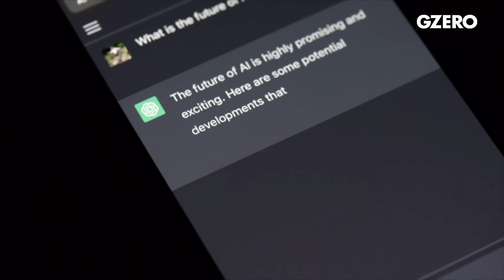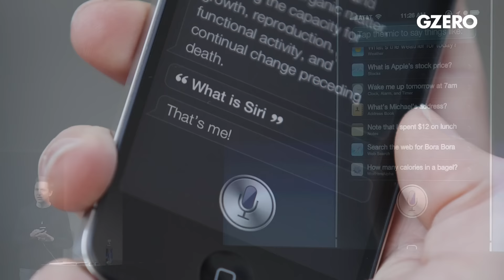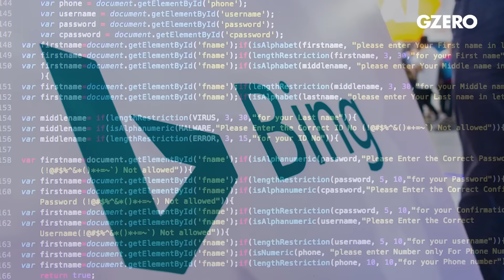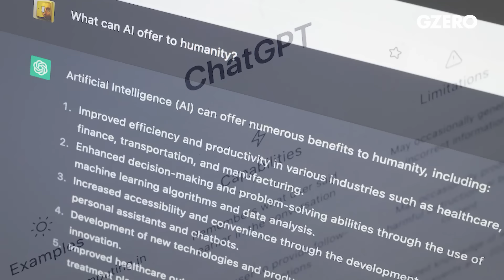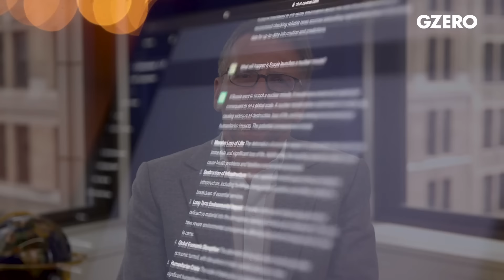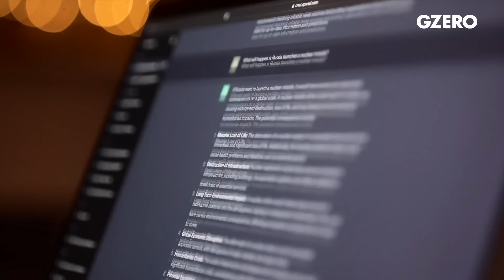Is AI's "intelligence" an illusion? | GZERO World with Ian Bremmer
Is ChatGPT all it’s cracked up to be? Will truth survive the evolution of artificial intelligence?

On GZERO World with Ian Bremmer, cognitive scientist and AI researcher Gary Marcus breaks down the recent advances––and inherent risks––of generative AI.

AI-powered, large language model tools like the text-to-text generator ChatGPT or the text-to-image generator Midjourney can do magical things like write a college term paper in Klingon or instantly create nine images of a slice of bread ascending to heaven.

But there’s still a lot they can’t do: namely, they have a pretty hard time with the concept of truth, often presenting inaccurate or plainly false information as facts. As generative AI becomes more widespread, it will undoubtedly change the way we live, in both good ways and bad.

“Large language models are actually special in their unreliability,” Marcus says on GZERO World, “They're arguably the most versatile AI technique that's ever been developed, but they're also the least reliable AI technique that's ever gone mainstream.”

Marcus sits down with Ian Bremmer to talk about the underlying technology behind generative AI, how it differs from the “good old-fashioned AI” of previous generations, and what effective, global AI regulation might look like.

and on US public television. Check local listings.